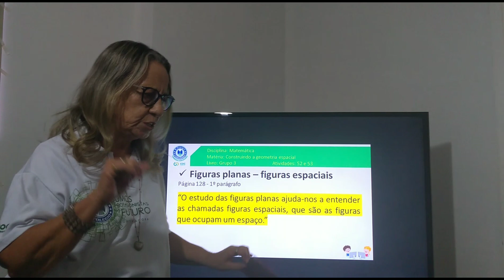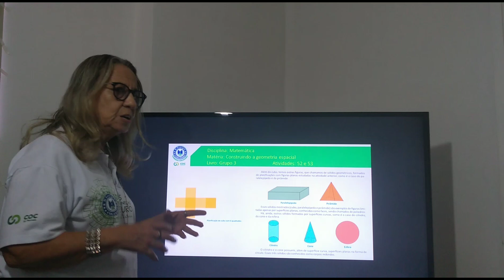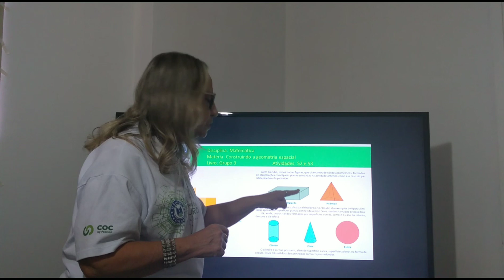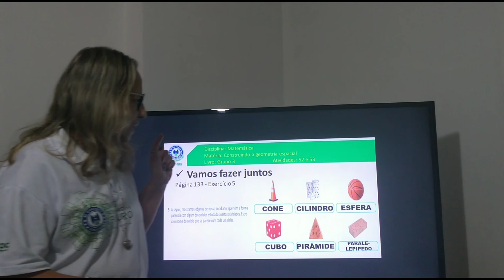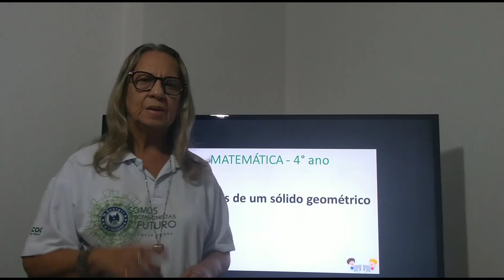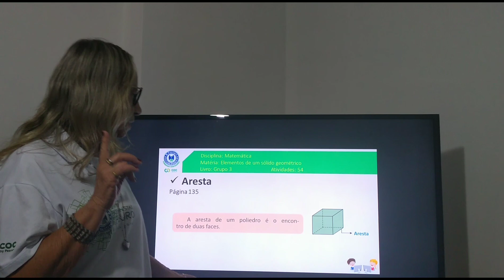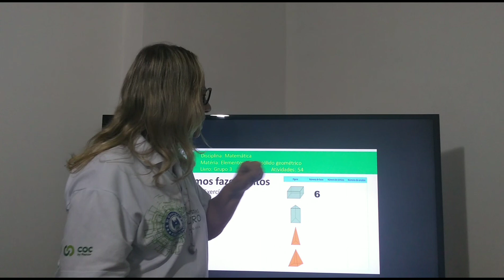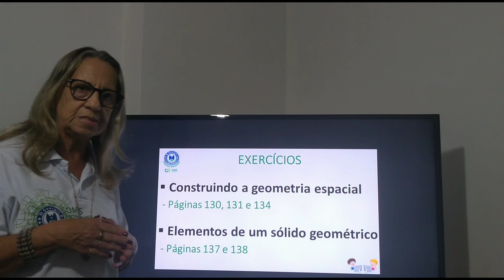Laila_Matemática_Aula 08 de maio_4°ano_Construindo a geometria espacial_Elementos de um sólido geomé